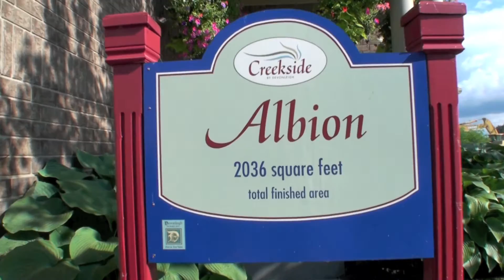Devonleigh Homes Albion Model Home: Collingwood Real Estate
Collingwood real estate.  Albion model home.